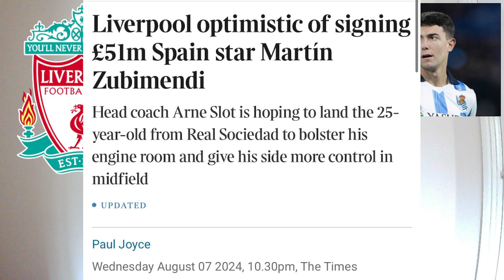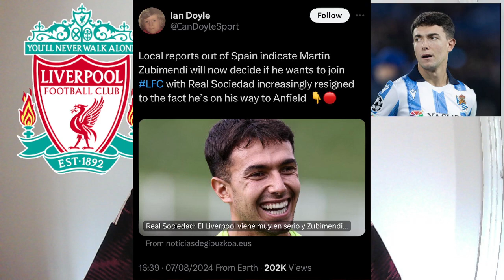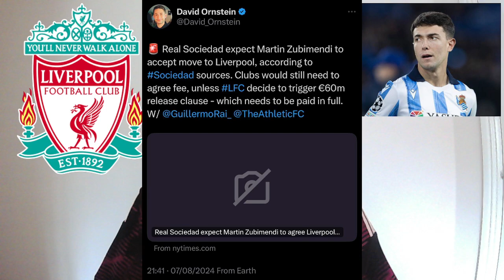Martin Zubimendi to Join Liverpool?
Talking about the news of Martin Zubimendi and the swift moving story of him possibly joining Liverpool this Summer after news broke of Liverpool's interest and the Reds moving very quickly on this story!